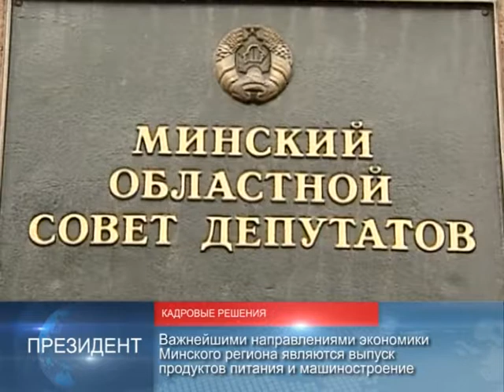90 секунд 4 июля 2017, 16:00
Президент Беларуси  назначил  нового  губернатора Минской области
Для освещения  сессии ПА ОБСЕ в Минске  аккредитовано  более 55 представителей   иностранных СМИ
Белорусские теннисистки Виктория Азаренко и Арина Соболенко вышли  во второй раунд турнира серии "Большого шлема"